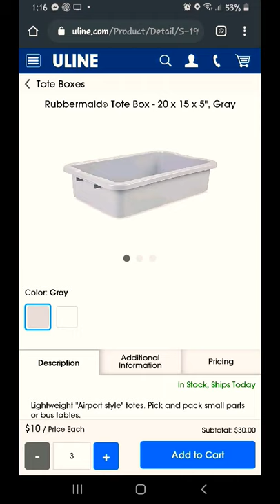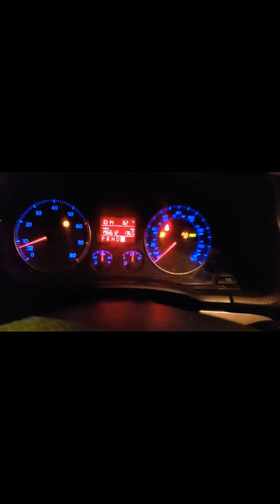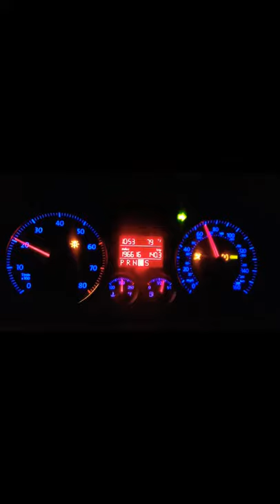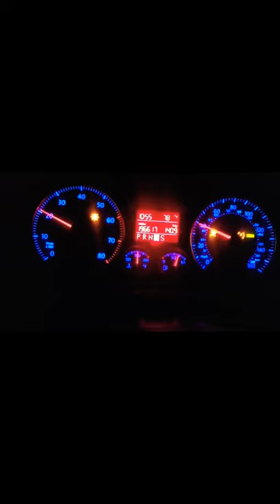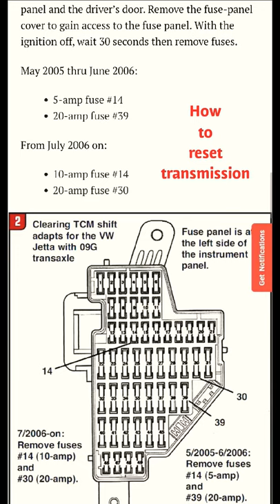DIY 2007 VW Jetta Valve Body Replacement in a Parking Lot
How to changing a transmission valve body in a 09G 6 speed automatic triptronic transmission. 09G transmission (also referred to as the TF-60 transmission specifically in a fifth generation (A5, Type 1K5; 2005–2011) Volkswagen Jetta.